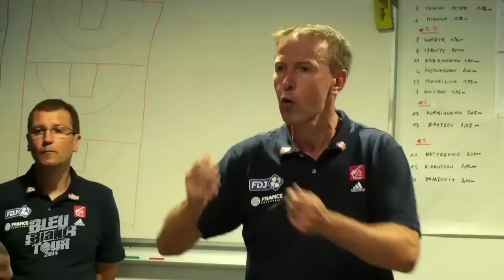Bleu Blanc Tour - La série - Episode 4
Découvrez les coulisses de la préparation de l'Equipe de France à la Coupe du Monde 2014, le Bleu Blanc Tour.